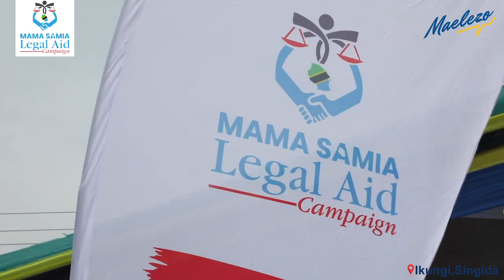Kampeni ya Msaada wa Kisheria ya Mama Samia yaiunganisha familia iliyotengana tangu mwaka 2021